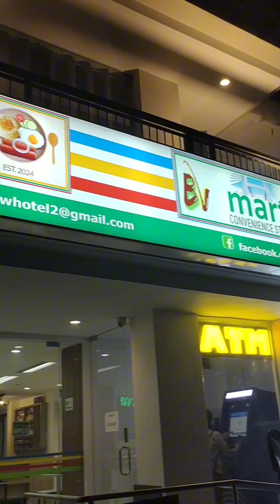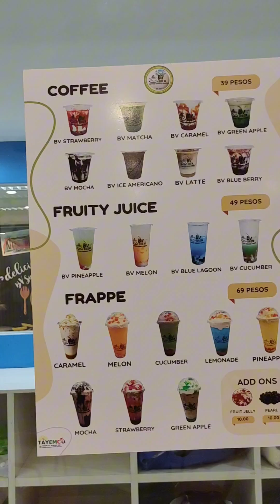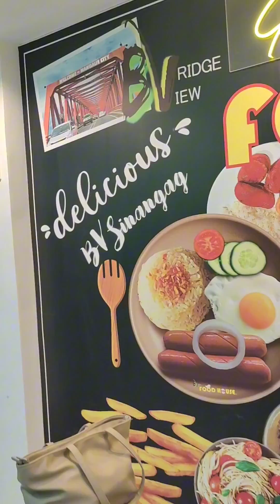Featuring Bridge View Products and Services.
Bridge View